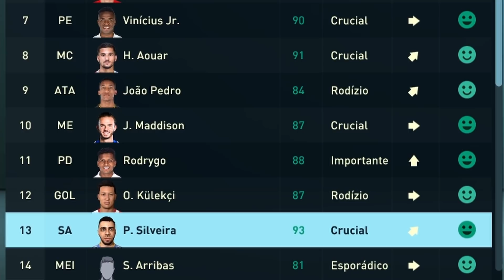MUDEI VISUAL E TATUEI O ROSTO? | Carreira Jogador e Treinador #76 | FIFA 21 | Real Madrid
Meti uma tatuagem estilo Mike Tyson no rosto? Episódio 76 do Modo Carreira Jogador e Treinador no FIFA 21! Atualmente no Real Madrid.